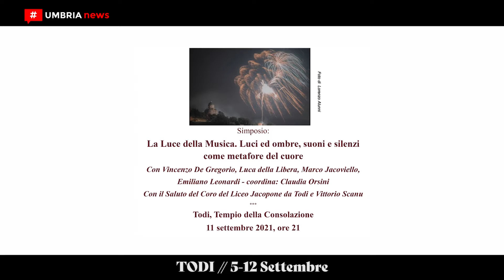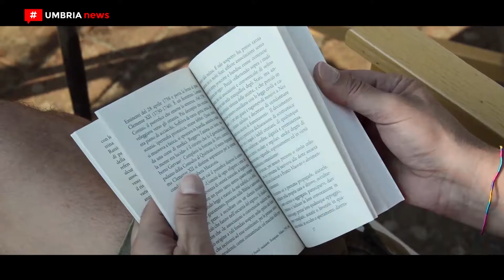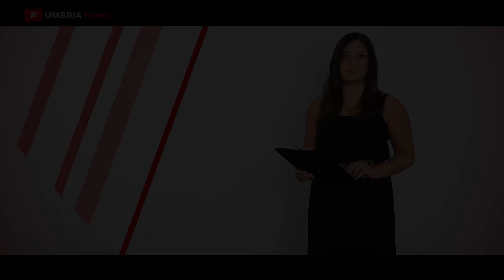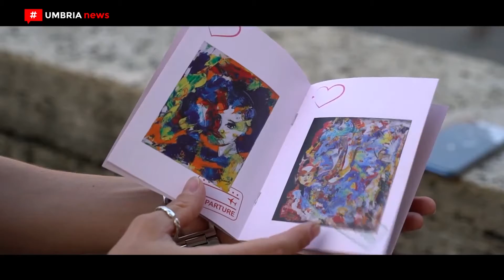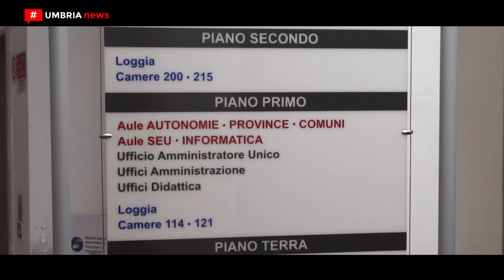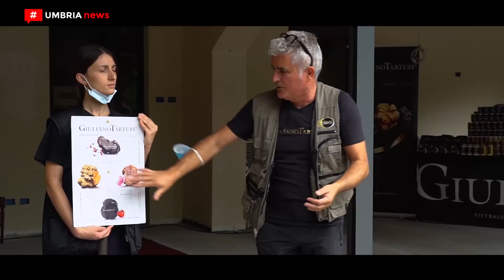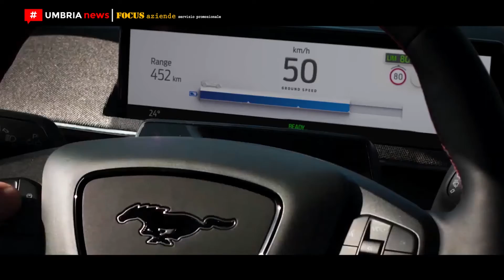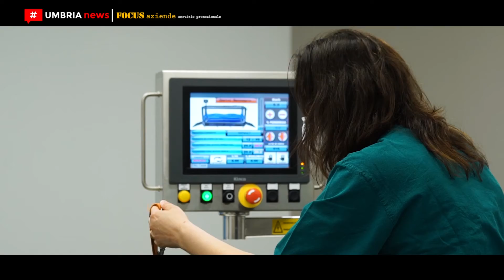[UMBRIA NEWS] #924 - 30 agosto 2021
1. Todi // VI Festival di Musica Sacra - 9/12 settembre 2021

2. Raffaele Cantone e Stefano Bisi ai cafè letterari dell’Isola del libro Trasimeno 2021

3. 'Welcome session' della Bartoccini Fortinfissi Perugia

4. Città di Castello // 4ᵃ tappa Campionato regionale umbro Endurance 2021

5. Un'idea per la vita onlus // Presentazione ufficiale al Barton Park di Perugia

6. Insediamento Comitato scientifico Scuola umbra di amministrazione pubblica

7. Giuliano Tartufi // Truffle experience a Pietralunga

8. Mustang Mach- E, la prima Ford full electric in anteprima da Bacci Group

9. Idroterapia e laserterapia per cani da Mon Petit Village by Grifovet